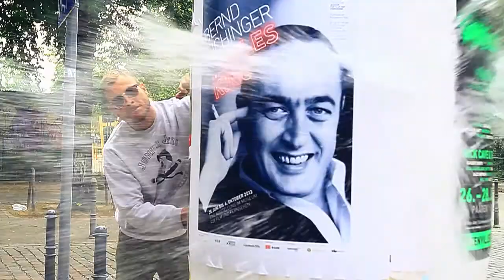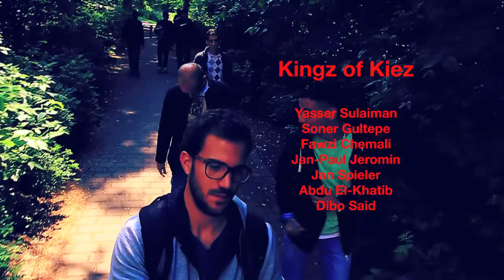[kkn] Urban Habitat II movie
Urban Habitat II
Visuelle Wahrnehmung des Urbanen Umfelds
Diego Ferrari, Lluis Oliver, Kingz of Kiez, okk-team

21.06. bis 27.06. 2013 (Workshopphase)
28.06. bis 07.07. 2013 (Ausstellungsdauer)
[Stadt / Migration]
Fotografie
Für Jugendliche / In Kooperation mit der Bildungsstätte Puk a Malta gGmbh

Der argentinische Künstler Diego Ferrari beschäftigt sich seit mehr als zwanzig Jahren mit der Nutzung und der Besetzung von räumlichen Strukturen. Dabei ist sowohl die körperliche Einschreibung in den öffentlichen Raum sowie die Nutzung des architektonischen Raums, aber auch die Begegnung von Individuen im sozialen Raum Thema seines Tuns und Gegenstand seiner künstlerischen Arbeiten. Idee und Ziel dieses Workshops ist es zusammen mit den Jugendlichen Situtationen zu erzeugen die sie in ihrer gewohnten Habitat zeigt jedoch sollen auch Klischees und festgefahrenen Lesarten durch diese Arbeit und Herangehensweise gebrochen werden. Die Jugendlichen die an den drei Arbeitstagen dabei waren wurden mit ebendiesen Parametern eingewiesen.

1. Tag, Montag 24.06.: WS Beginn 14h - 18h [Element Wasser]
Diego Ferrari hält zur Einführung einen Vortrag über die Geschichte der Fotografie, die anhand von Beispielen aus dem letzten Jahrhundert geschildert und beschrieben wurde. Hierdurch erhielten die Jugendlichen einen theoretischen Überblick über die Fotografie als Medium im Allgemeinen und durch einen Diskurs über aktuelle Strömungen und Beispiele von Kolleg_innen, einen gesonderten Einblick in die urbane Fotografie und ihre gestalterischen Möglichkeiten. Abgerundet wurde dieser theoretische Teil durch die Präsentation von eigenen Arbeiten des Londoner Künstlers und die bildnerischen Mittel die im Rahmen des WS zur Verfügung stehen. Dann nach einem kurzen Abgleich innerhalb der Gruppe, mit welchen Mitteln denn nun angefangen werden soll sind wir zum Schluss gekommen dass wir mit Wasser im Hof der Puk a Malta in der Drontheimer Straße.

Es wurden einige Szenen erprobt und dannach wurde entschieden in die Kolonie Straße zu gehen, dort wurden fünf weitere Szenarien ausprobiert und fotografiert. Nass aber zufrieden endet der erste Arbeitstag.

2. Tag, Dienstag 25.06. : WS Beginn 14h - 19h [ Ikonische Orte]
Am Wochenende ausgesuchte Orte in Berlin wie z.B. die Oberbaumbrücke, Neue National Galerie, oder das Haus der Kulturen der Welt werden anvisiert und als urbane Elemente in die Bildsprache der Jugendlichen mit einbezogen. Ein mehrstündiger Trip durch Berlin mit Bussen und Bahn macht den WS Tag aus. Die ersten Aufnahmen entstehen an der Oberbaumbrücke. Die Elemente die benutzt werden sind inhaltslose Plakate auf denen nichts steht und die von den Jungen an skurillen Plätzen der Brücke hochgehalten oder zur Schau gestellt werden. Da es sich um einen sehr regnerischen und stürmischen Tag gehandelt hat kamen auch die Arbeiten mit den Plastikfolien gut zur Geltung. Diese wurden auch an allen drei ausgesuchten Orten benutzt. Der WS endet gegen 19h mit Aufnahmen am HKW im Tiergarten.

3. Tag, Mittwoch 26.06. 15h -- 23h
Da es ein Kommunikationsmissverständnis für den Mittwoch gegeben hat wurde der 3. WS-Tag kurzerhand auf den Donnerstag gelegt und entschieden das dieser Nachmittag vorgezogen werden sollte zur ersten Materialsichtung und Materialauswertung. Erste Vorbereitungen im Ausstellungsraum werden getroffen. Fertiges Material zum Druck geschickt.

4. Tag, Donnerstag 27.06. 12h -- 16h [Kiezumgebung]
Diese Session war im Kiez an verschiedenen Orten im urbanen Grün angesetzt. Es wurden Aufnahmezyklen an der Panke unter anderem im Wasser gemacht und im Grünzug des Flüsschens. Dan wurde entschieden dass eine größere urbane Grünfläche wünschenswert wäre und die Gruppe begab sich in den nahe gelegenen Schillerpark. Auch auf dem Weg dorthin entstanden eine Reihe improvisierter Szenen, die aufgenommen wurden. Der Tag endete mit der Bearbeitung des visuellen Materials zu Zwecken der Präsentation im Ausstellungsraum. Fertigstellung des Videoschnitts.

5. Tag, Freitag 28.06. [Ausstellung] 14h -- 19h
Aufbau und Hängung der Ausgewählten Arbeiten. Ausstellungseröffnung.